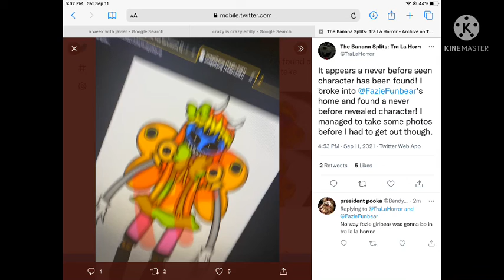Mecha Brittany Redesign